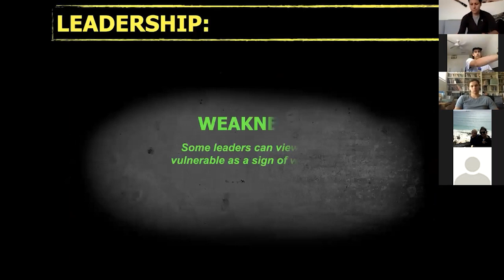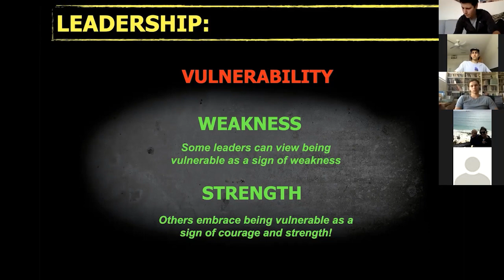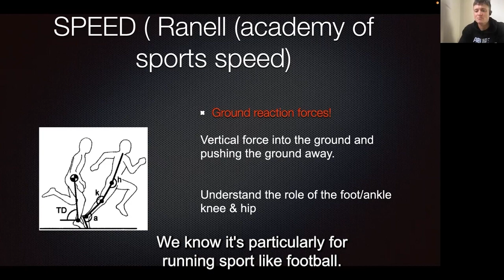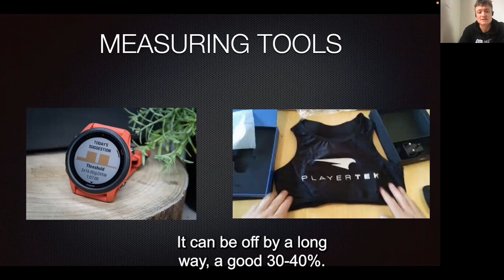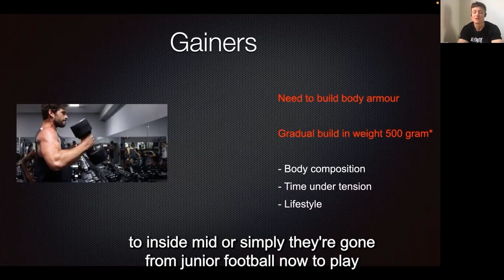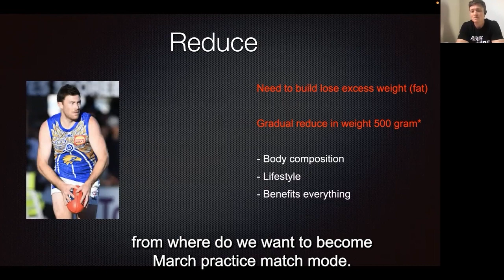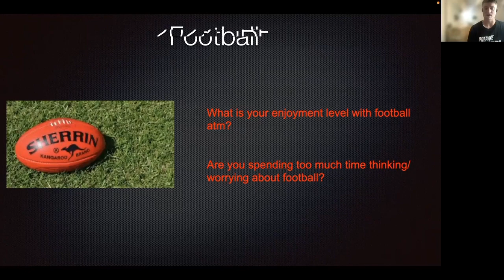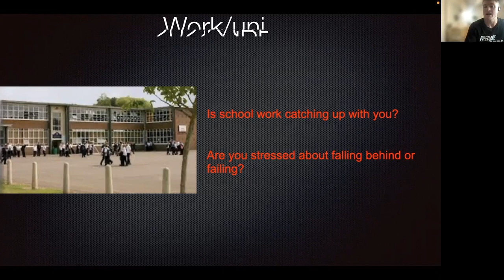Top 10 Get Better Plan Episodes of 2022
Highlights from the episode:

00:00 Top 10, #18 - The mindset you need to reach your potential
04:02 Top 9, #17 - Why you need to avoid quick easy wins
06:51 Top 8, #24 - How footballers can improve their power
10:11 Top 7, #16 - How to pace for your 2km time trial
12:56 Top 6, #26 - Why you should create your own recovery routine
15:04 Top 5, #27 - How your week should like for AFL
18:40 Top 4, #20 - Is running every day bad for footballers
19:59 Top 3, #23 - Four key stresses for Aussie footballers
20:20 Top 2, #25 - Football game day preparation
24:41 Top 1, #22 - How to get a competitive edge this summer

If you want to reach your football potential then you need to, start training Like a Pro with our 🤩Prepare Like a Pro Online Program! This program has everything you need to take your game to the next level!